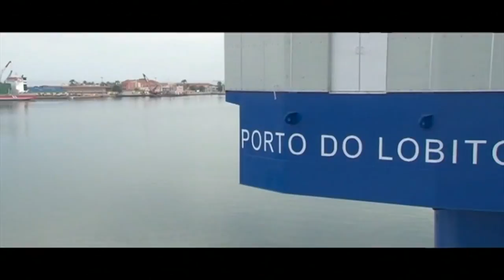Video Porto Francês 2015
Projecto de Reabilitação, Modernização e Expansão do Porto do Lobito.